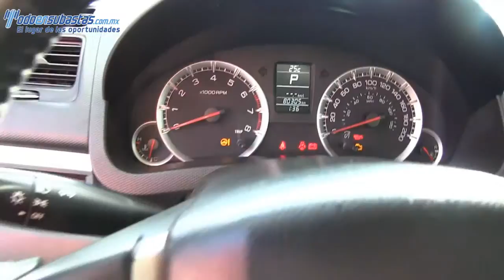111153 Suzuki / Swift / 2012